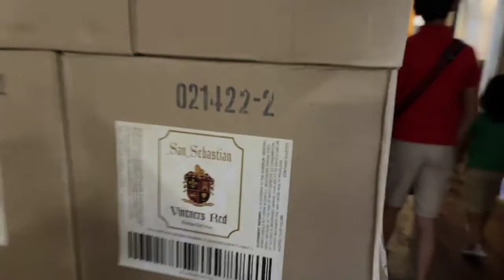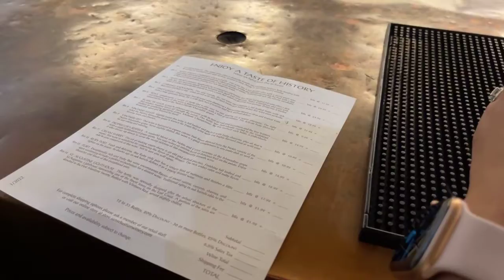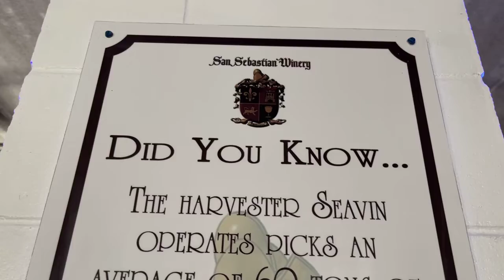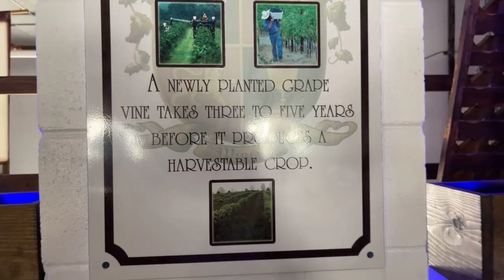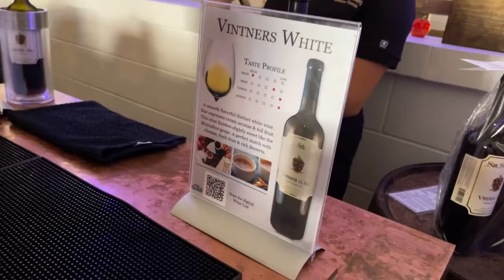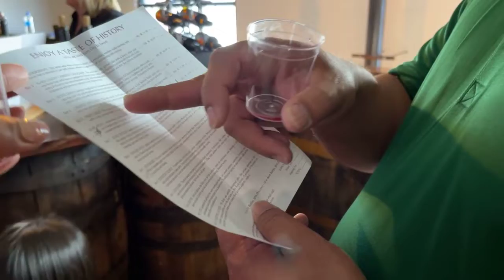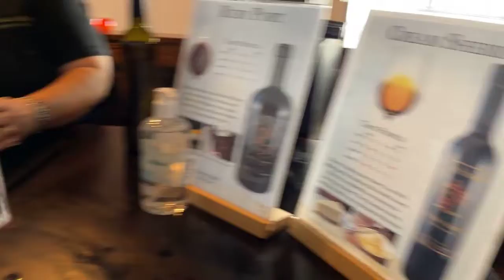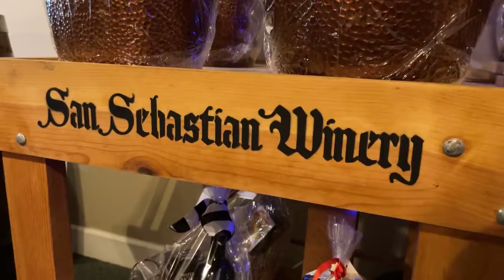San Sebastián Winery | St. Augustine, Florida